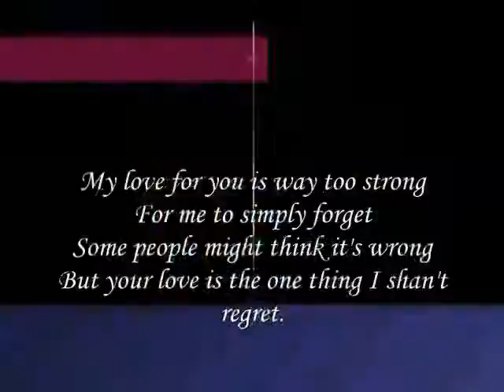But your love is the one thing My Dear ,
do.
do so
Money is an excellent servant, but the host
very bad.